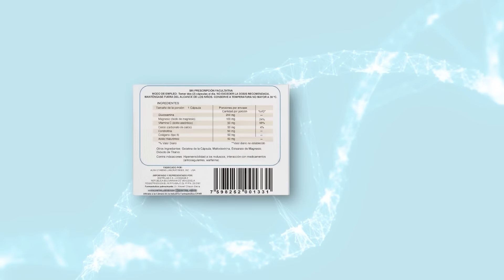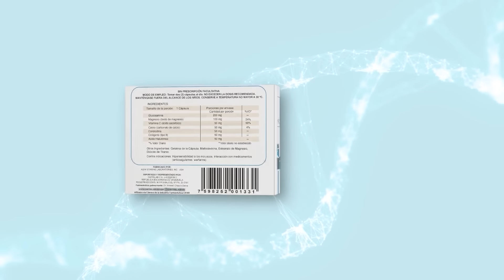FERNANDO GAITÁN, autor de Betty La Fea en una de sus últimas entrevistas Viviana Gibelli TV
Hola mis queridos Vitubers, no quise pasar la oportunidad de compartir con todos ustedes esta inolvidable conversación con uno de los más grandes escritores de Latinoamérica.
El autor del fenómeno mundial, "Yo soy Betty la Fea",  también de "Café con Aroma de Mujer",  "A corazón abierto", entre muchas otras.
Nos hizo reír, reflexionar y logró sembrar en ejecutivos y directivos de televisión, la duda de si el público natural de estos contenidos tan populares realmente no estaba preparado para disfrutar de historias mucho más inteligentes, pero especialmente mucho más reales.
Un genio definitivamente, el hombre que gracias a su pluma le dio un giro
inesperado al formato de la telenovela e hizo brillar a las mujeres que estaban fuera del prototipo y de medidas corporales que todos querían ver en televisión.
El escritor de “Yo Soy Betty La Fea”, Fernando Gaitán